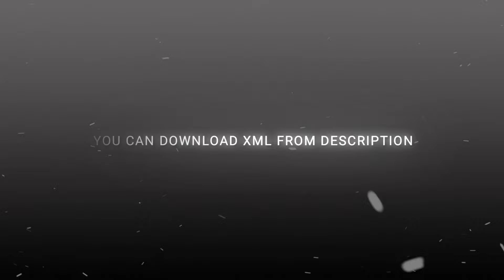Ae Inspired Smooth Swipe Right Transition | Alight motion transition xml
• Hello editor's

• here is download stuff

» xml file 👉 check comment section

•  Copyright:

I have no rights on the actor/idol/artist images.

Keywords «

Ae like Transition top 3
Ae like Transition
Slide transition
transition alight motion
After effects
ae inspired alight motion xml
Ae inspired text effect
Ae inspired Ripple shake effect
Ae inspired Ripple XML
Ae inspired shakes
Ae inspired Shakes effect
Ae inspired text
Ae like text effect xml
Ae text effect in after motion
After motion text pack
Edit tutorial
CC tutorial
alight motion best pack
alight motion glitch
alight motion ae like effect

Do comment what you want next

Punisher Am
Videos
About